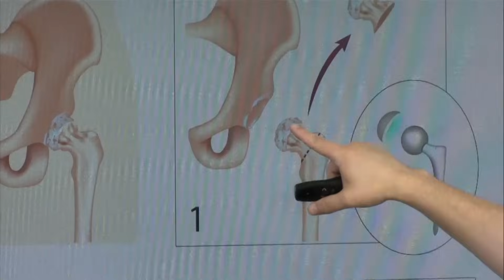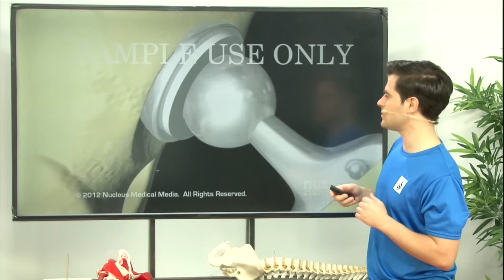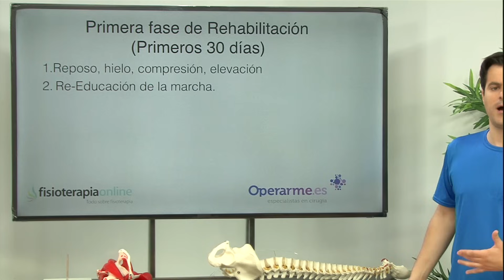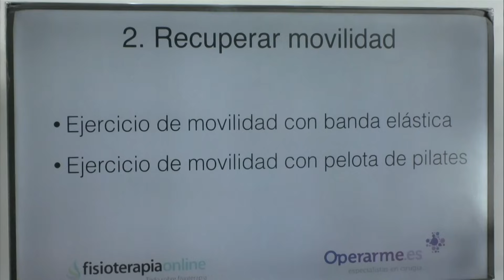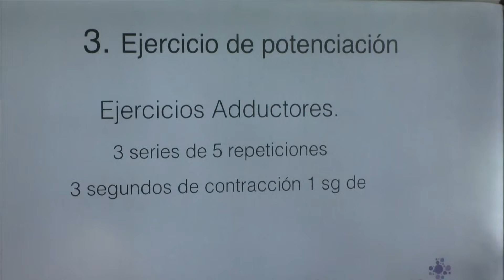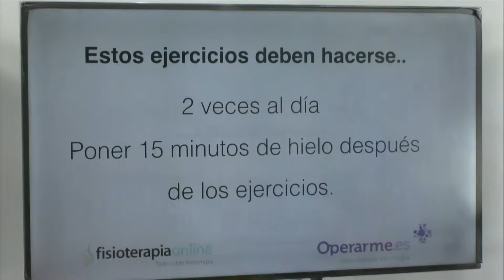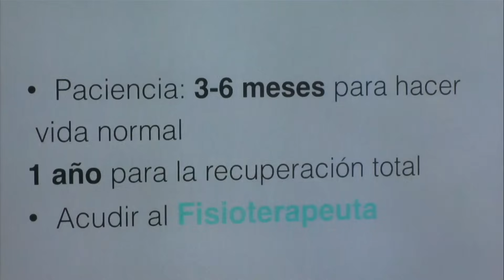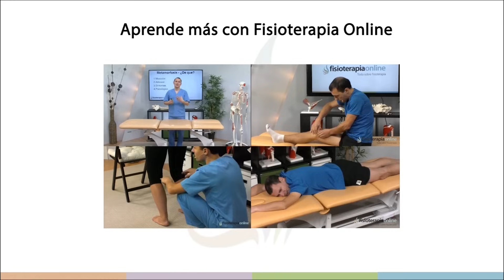Rehabilitación de prótesis de cadera - Primera fase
✅✅ MASTERCLASS GRATIS sobre la solución para LA ARTROSIS DE CADERA
✅✅ MASTERCLASS GRATIS para PROFESIONALES sobre la clave para ayudar a tus clientes a resolver LA ARTROSIS DE CADERA
↪️ En este vídeo os mostraremos qué parámetros se deben seguir para la rehabilitación de una prótesis de cadera durante su primera fase de tratamiento. Es importante recordar que parte clave y fundamental de una exitosa recuperación, será acudir al fisio, ya que este es el profesional indicado para realizar terapias físicas y atender todas aquellas patologías relacionadas al “movimiento corporal humano”

Visita para tener más información sobre cirugía de cadera